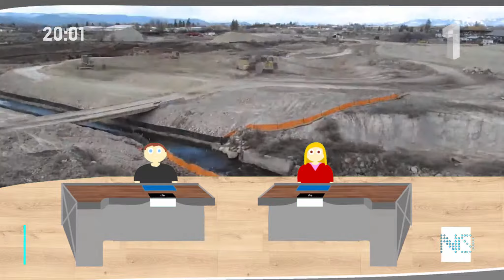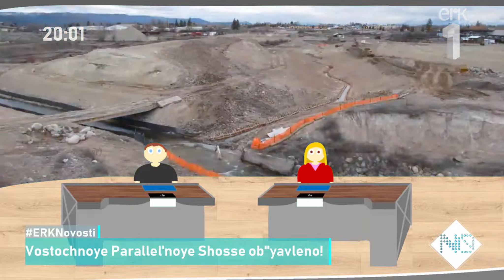ERK Novosti Apr 26 Evening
HEADLINES:

Eastern Parallel Highway announced!

SAS pilot walkout leaves thousands stranded!

Investigators ramp up investigation into attacks!

Only on ERK 1!

Changes: Now in 2048x1152 resolution!